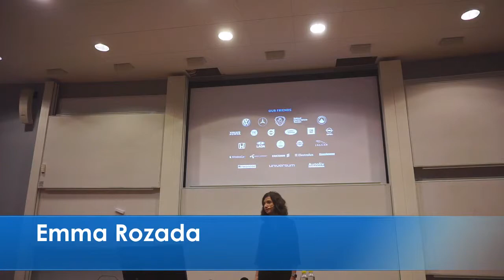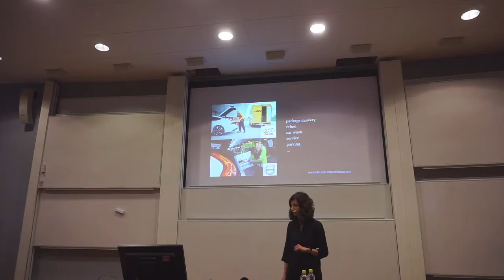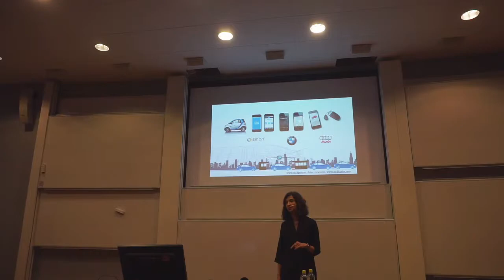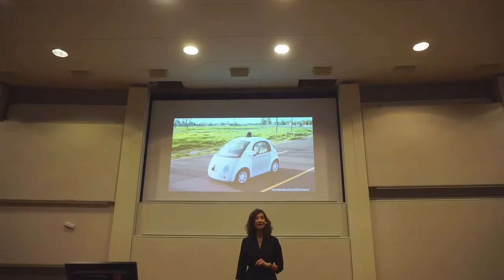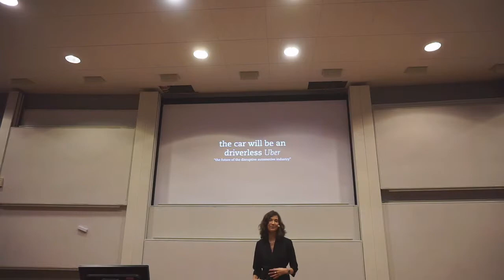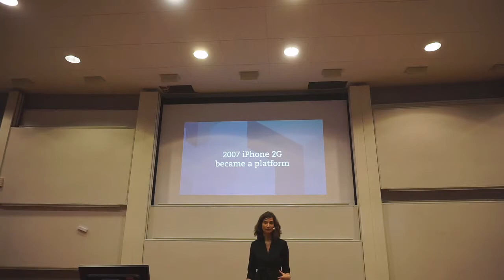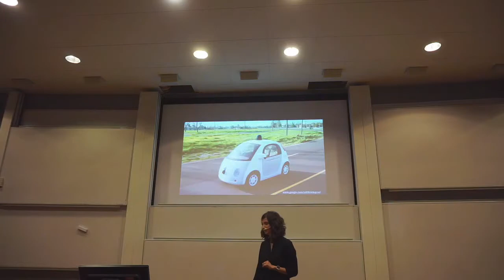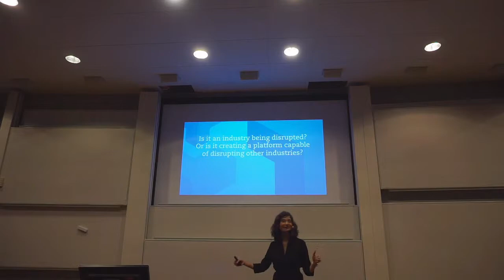Emma Rozada - The perfect storm within the Automotive industry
Note: Audio is getting  asynchronous rather soon within the video
World IA Day 2016 Jönköping